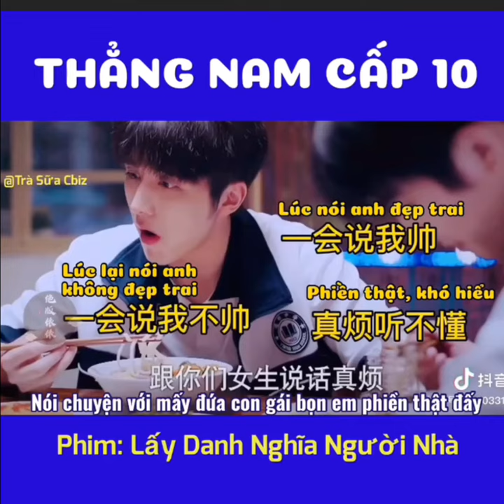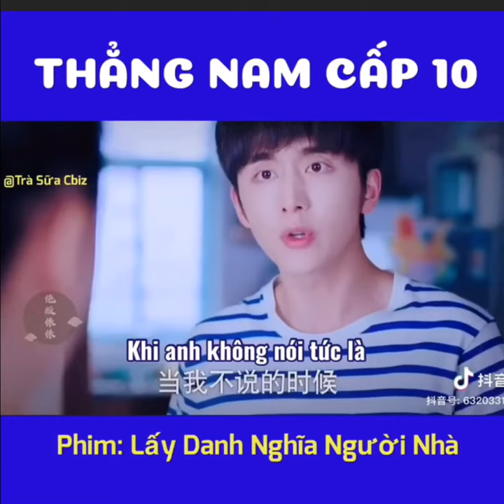Lấy Danh Nghĩa Người Nhà- Trương Tân Thành, Ế có nguyên do của ló